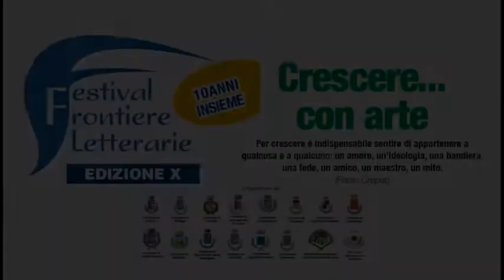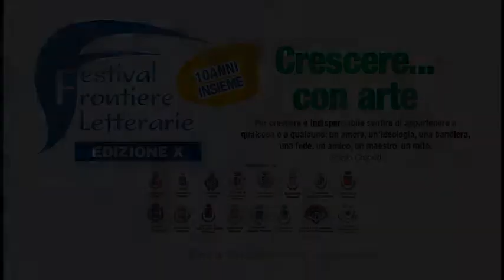Frontiere Letterarie 15 ottobre 2017 Malnate